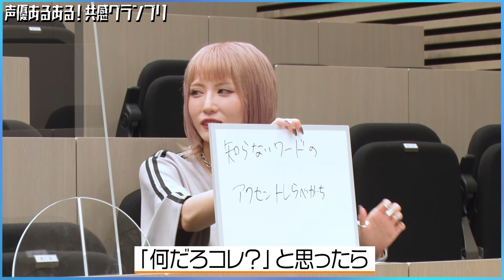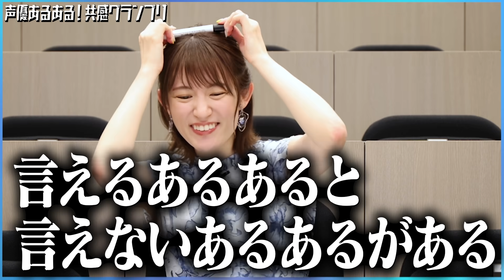小松未可子「おしり見ちゃう…」声優あるある王決定戦【井澤詩織参戦】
第１回・声優あるある！共感グランプリ開催。思わず「あるある」と言ってしまう声優の職業病を発表していき、共感されたらポイント獲得！優勝すると初代声優あるある王になれます

★EDENS ZEROのスマホゲーム『EDENS ZERO Pocket Galaxy』（エデンズゼロ ポケットギャラクシー※略称：ポケギャラ）の事前登録受付中！

以下いずれかの方法で事前登録できます。

▼『EDENS ZERO Pocket Galaxy』事前登録ページはこちら

The 1st Voice Actor AruAru! Sympathy Grand Prix. We're going to present some of the occupational diseases of voice actors that make people say, "Oh, yeah! The winner will become the first King of Voice Actor Aru Aru!

Fans can pre-register through the following formats:
•Follow the official Twitter account for pre-reg details